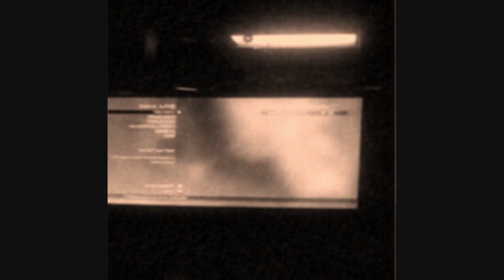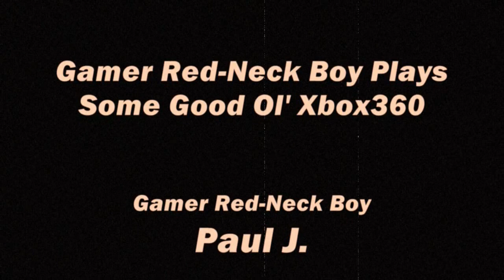Gamer Red-Neck Plays XBox360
Richard Dickerson is the Gamer Red-Neck Boy. He is Red-Neck and Drunk Red-Neck Boys' Cousin. He likes to play XBox360, chew dip, and drink his Busch Light.